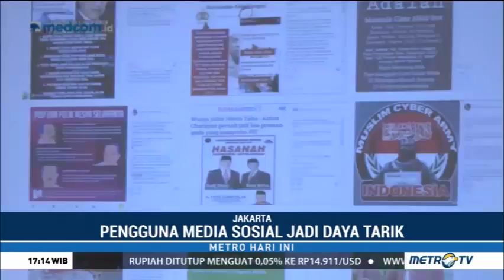Strategi Kampanye Pilpres di Era Media Sosial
Sayangnya, penyebaran hoaks dan ujaran kebencian masih menjadi ancaman demokrasi di Indonesia.